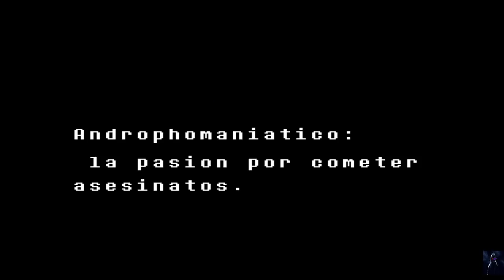TS!Underswap Papyrus y el final de la ruta genocida (Unitale)